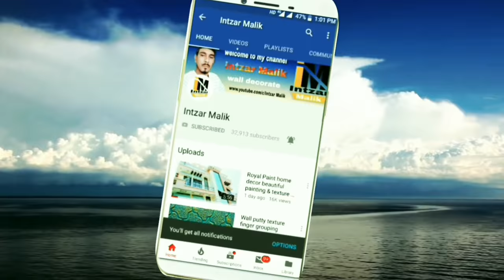Wall painting tree art water paint... Intzar Malik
Wall painting tree art water paint design technique

Dosto Is video mein Humne aap ko dikhaya Hai wall painting tree art water paint design kis tarike se banaya jata hai aur konsa water paint Lagaya jata hai aur kin cheezo se tree banaya jata hai wall  per..

Material setting
Black colour, Orange colour.  yellow colour, and white colour,